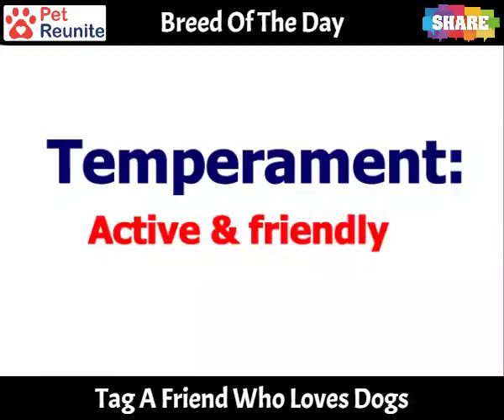Cairn Terrier Dog Breed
- Learn all about the Cairn Terrier dog breed. Everything you need to know about their physical appearance, temperament, diet, and more!

Common Questions Asked About Cairn Terrier Breed?

What is the average age Cairn Terrier will live for?
Do Cairn Terrier shed a lot of hair?
Can a Cairn Terrier puppy be left alone?
Are Cairn Terrier puppies easy to train?
Do Cairn Terrier have an odor?
How do you train a Cairn Terrier puppy?
How many puppies does a Cairn Terrier can give birth to?
How many times a year, a Cairn Terrier need their hair cut?
Do Cairn Terrier drool a lot?
How much should I walk my Cairn Terrier?
Is Cairn Terrier a good guard dog?
How often do you bathe a Cairn Terrier puppy?
How much does a 3 month old Cairn Terrier weigh?
How many puppies does a Cairn Terrier dog have in their first litter?
Is Cairn Terrier breed one of the the smartest dog breed?
Do Cairn Terrier get cold in the winter?
Are Cairn Terrier good to run with?
Do Cairn Terrier need a lot of exercise?
Is a Cairn Terrier a guard dog?
How much does it cost to get a Cairn Terrier in Australia?
Do Cairn Terrier bite their owner?
How tall can a Cairn Terrier grow up to?
How much is a Cairn Terrier supposed to weigh?
How loyal is a Cairn Terrier?
Does Cairn Terrier shed a lot of hair?
How much does it cost to buy a Cairn Terrier puppy?
Why are they called Cairn Terrier?